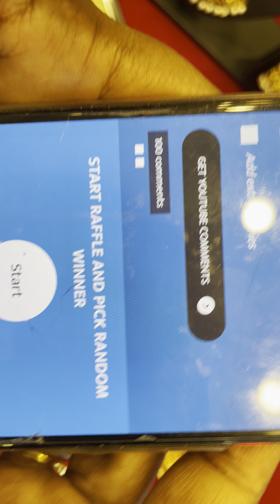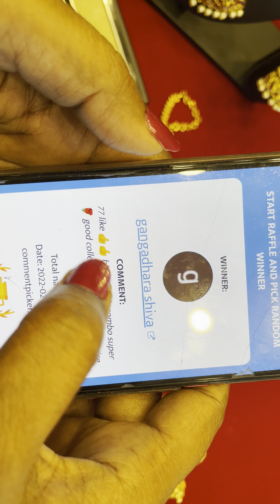Madhu collection## 9491141680 // beautiful collection with beautiful giveaway gift